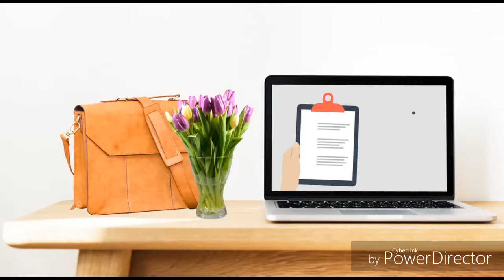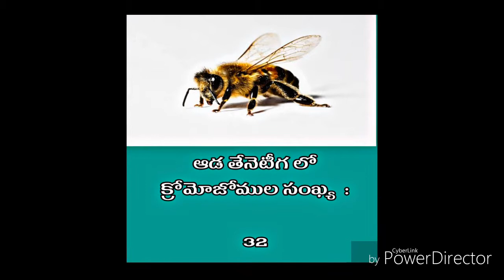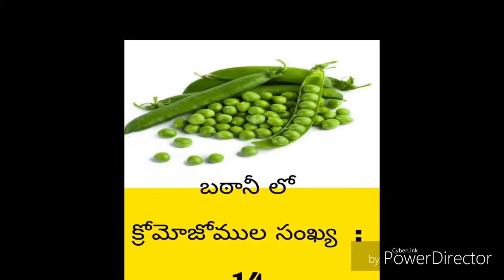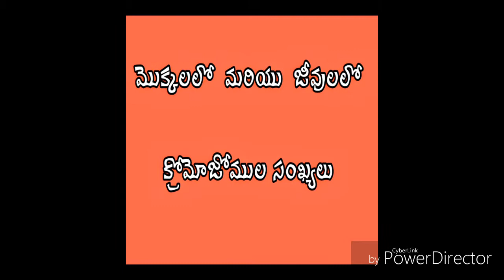chromosomes count in animals and plants